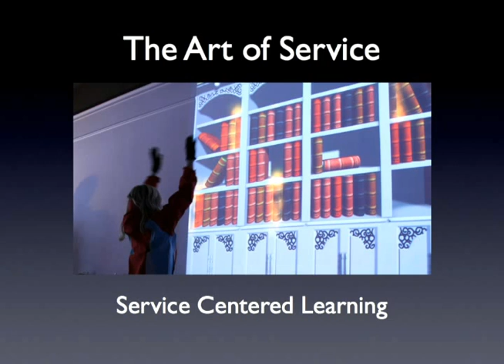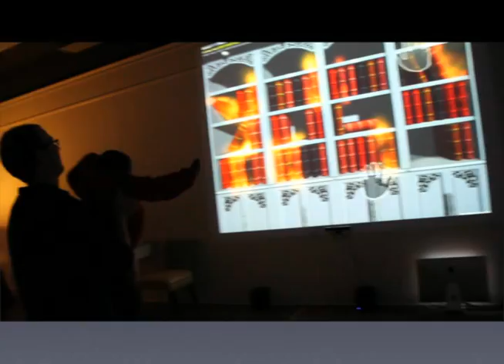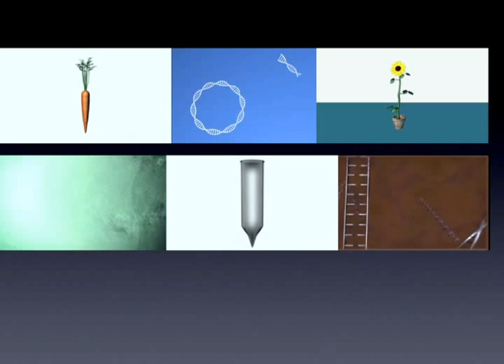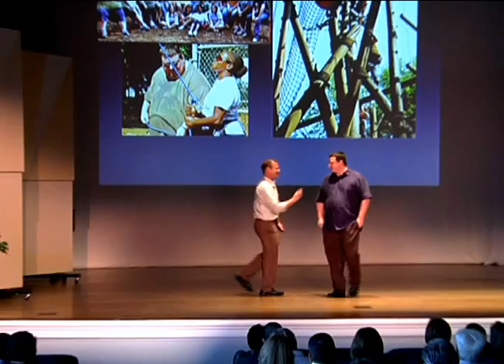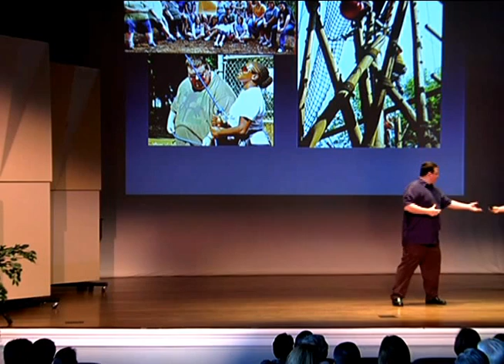The Art of Service: Jonathan Crumpler and Zachariah Inks at TEDxHickory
Jonathan Crumpler is Program Coordinator for two Associate in Applied Science degree programs housed at Western Piedmont Community College including Digital Effects and Animation Technology and Simulation and Game Development . He developed WPCC's (D.E.A.T.) program in 2003 and since has worked with both industry representatives and educators to develop a viable multi-media and 3D generalist workforce in the region. In 2009 he assisted WPCC in implementing the Simulation and Game Development program.

Zachariah Inks is the lead Simulation and Game Development instructor at Western Piedmont Community College. He has a combined 10+ years of experience and training in both the artistic and technical sides of game development, and he brings a renaissance view to the creation of unique and original titles. He is co-founder of Digital Roar studios, where he is responsible for all facets of the code, design, and art pipelines.